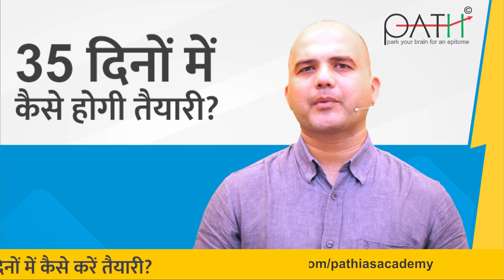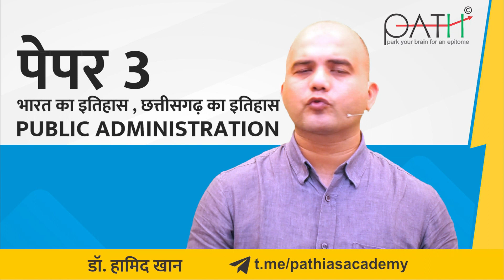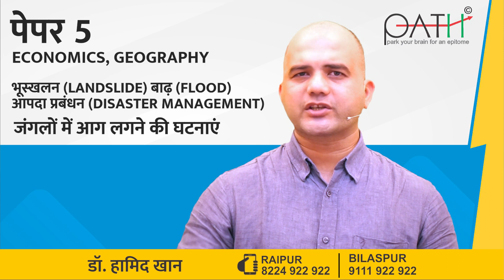कैसे करें 35 दिनों में CGPSC मुख्य परीक्षा की तैयारी। How To Revise In 35 Days For CGPSC-Mains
इस वीडियो में डॉ. हामिद ख़ान बता रहे हैं कि बचे हुए मात्र 35 दिनों में CGPSC मुख्य परीक्षा की तैयारी के लिए किस तरह की रणनीति आपके लिए कारगर हो सकती है। सातों पेपर्स के लिए बहुत महत्वपूर्ण टिप्स के साथ इस वीडियो में दिए गए सलाह आपके लिए मददगार हो सकते हैं।
PATH IAS ACADEMY
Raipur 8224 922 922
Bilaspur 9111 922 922